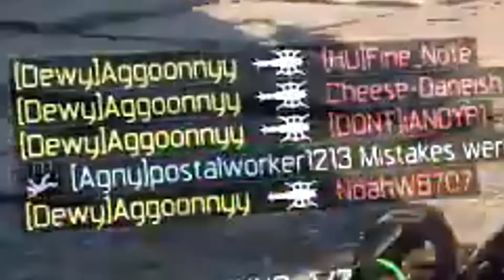OMFG!! (BO3 Clips & Fails)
Can we hit 5K Likes for a SPECIAL video tomorrow?! ♥